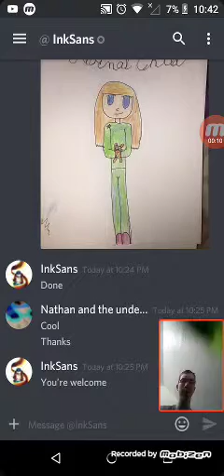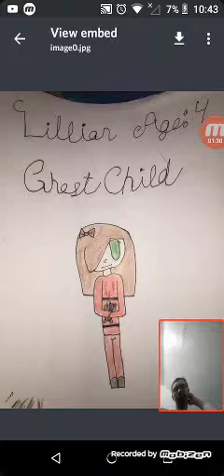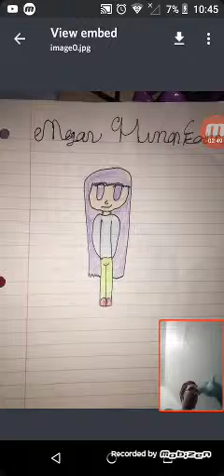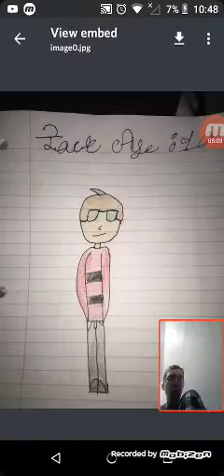Art Sunday #2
I'm dumb